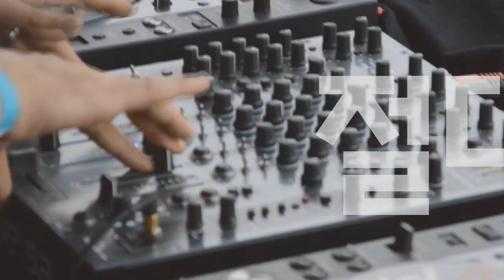Players Guide 시즌 2 60회 앰프라이브러리 : Fender 기타앰프 65 Twin Reverb (85W) 2편